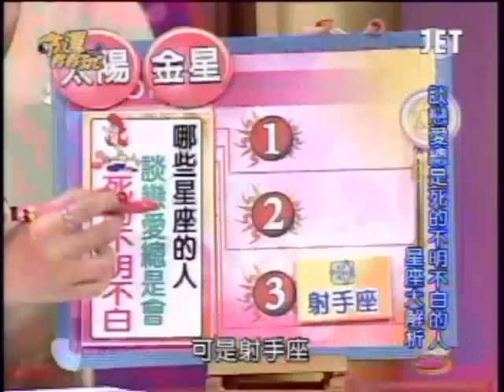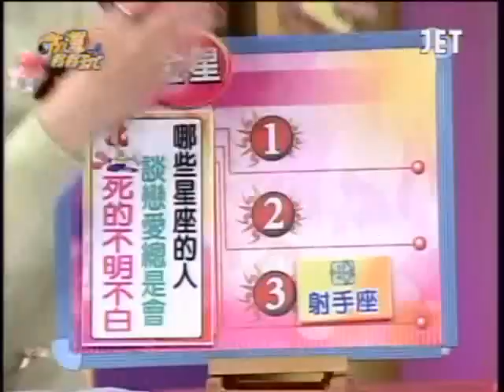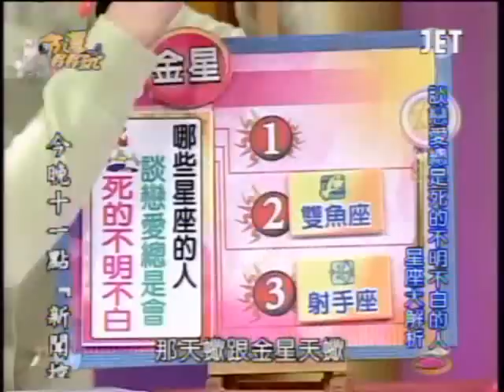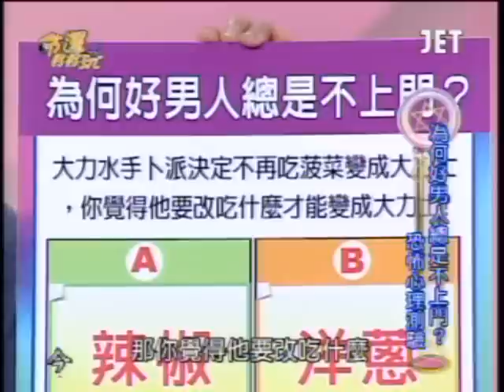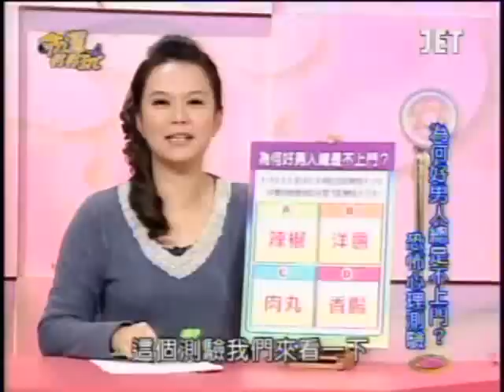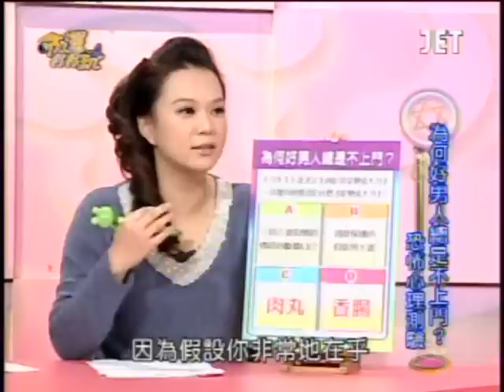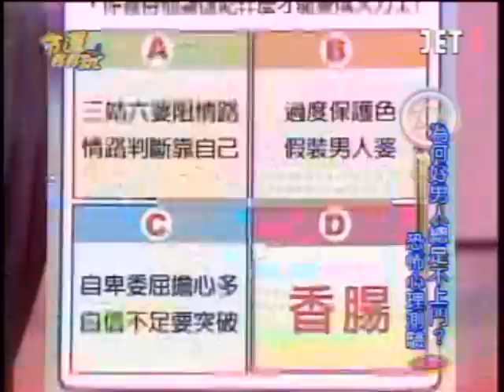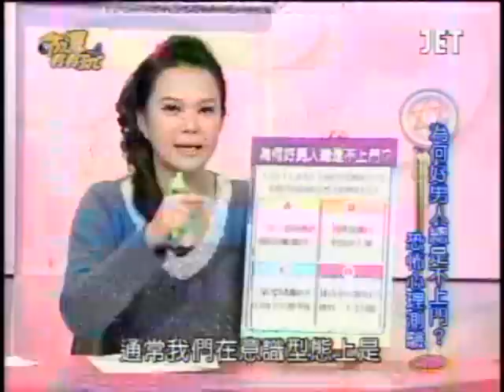命運好好玩：小Call與湘瑩(4/7) 20100126